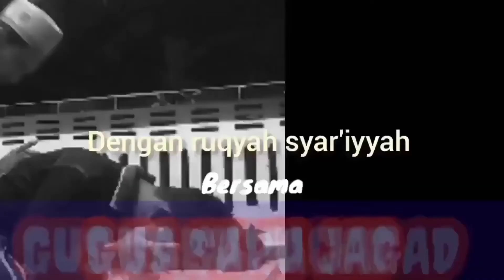RUQYAH gangguan sihir, santet tenung | reaksi exstrem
BAGAIMANA SIKAP KITA ketika menghadapi orang kesurupan !?

RUQYAH GADIS CANTIK Terkena guna-guna

Saat dibacakan ayat alqur'an jin yang bersembunyi keluar

Dalil ruqyah :
- Ruqyah yang terbaik adalah dengan menggunakan ayat-ayat Al-Qur-an. Hal ini berdasarkan firman Allah Subhanahu wa Ta’ala :

وَنُنَزِّلُ مِنَ الْقُرْآنِ مَا هُوَ شِفَاءٌ وَرَحْمَةٌ لِّلْمُؤْمِنِينَ ۙ وَلَا يَزِيدُ الظَّالِمِينَ إِلَّا خَسَارًا

“Dan Kami turunkan dari Al-Qur-an suatu yang menjadi penawar dan rahmat bagi orang-orang yang beriman dan Al-Qur-an itu tidaklah menambah kepada orang-orang yang zhalim selain kerugian.” [Al-Israa’: 82]

- Dalil hadits :

حَدَّثَنِي أَبُو الطَّاهِرِ أَخْبَرَنَا ابْنُ وَهْبٍ أَخْبَرَنِي مُعَاوِيَةُ بْنُ صَالِحٍ عَنْ عَبْدِ الرَّحْمَنِ بْنِ جُبَيْرٍ عَنْ أَبِيهِ عَنْ عَوْفِ بْنِ مَالِكٍ الْأَشْجَعِيِّ قَالَ
كُنَّا نَرْقِي فِي الْجَاهِلِيَّةِ فَقُلْنَا يَا رَسُولَ اللَّهِ كَيْفَ تَرَى فِي ذَلِكَ فَقَالَ اعْرِضُوا عَلَيَّ رُقَاكُمْ لَا بَأْسَ بِالرُّقَى مَا لَمْ يَكُنْ فِيهِ شِرْكٌ (صحيح مسلم)

Telah menceritakan kepadaku Abu Ath Thahir(1); Telah mengabarkan kepada kami Ibnu Wahb(2); Telah mengabarkan kepadaku Mu'awiyah bin Shalih(3) dari 'Abdur Rahman bin Jubair(4) dari Bapaknya(5) dari 'Auf bin Malik Al Asyja'i(6)
dia berkata; "Kami biasa melakukan mantera pada masa jahiliyah. Lalu kami bertanya kepada Rasulullah shallallahu 'alaihi wasallam; 'Ya Rasulullah! bagaimana pendapat Anda tentang mantera? ' Jawab beliau: 'Peragakanlah manteramu itu di hadapanku. Mantera itu tidak ada salahnya selama tidak mengandung syirik.'

kami hanyalah sebagai manusia biasa yang sekedar membantu menjalankan ikhtiar untuk kesembuhan pasien.
karena ketika kita sakit , kita juga diperintahkan untuk berikhtiar/usaha mencari kesembuhan dg jalan yg benar.
sesuai sabda beliau nabi Muhammad SAW :
(إن الله خلق الداء والدواء وجعل لكل داء دواء فتداووا ولا تتداووا بحرام).

sesungguhnya Alloh ketika menciptakan penyakit maka juga beserta obatnya,
maka berobat lah akan tetapi janganlah kalian berobat dg yg diharamkan.

Adapun kesembuhan penyakit setiap pasien semata-mata atas ijin dan Kuasa Allah SWT, kewajiban kita hanyal ikhtiar mencari kesembuhan dg cara yg benar.

catatan bagi pasien, utamakan untuk pasrah dan Berdoa memohon kesembuhan hanya kepada Alloh SWT, dengan disertai istiqomah dan berdoa pd Alloh swt
Insyaalloh kami berusaha semaksimal mungkin untuk melayani dan membantu kesembuhan pasien yang datang berikhtiar ke tempat kami.

Alamat rumah
desa kebonsari,kcmtn purwodadi
kabupaten purworejo,jateng.
Ustadz Abdulloh al-Hasan

ruqyah purworejo
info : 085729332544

Dua dimensi
Ruqyah syar'iyyah
Ruqyah gangguan jin dan sihir
Ruqyah
Ruqyah purworejo
Ruqyah sering WAS-WAS
Ruqyah guna-guna
Ruqyah mandiri
Panduan ruqyah
Hukum ruqyah
Ayat-ayat ruqyah
Ayat-ayat syifa'
Ruqyah santet
Dalil ruqyah
ruqyah sering WAS-WAS, ruqyah depresi, ruqyah takut dan cemas,

Semoga keberkahan selalu menyertai anda semua.